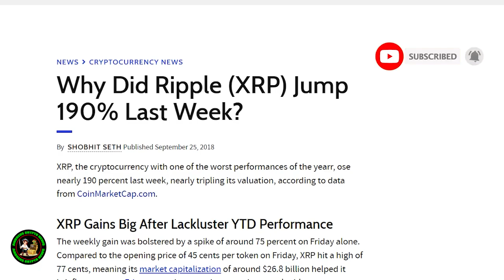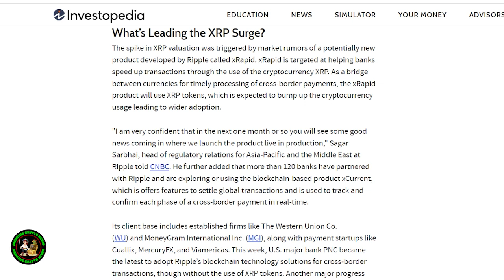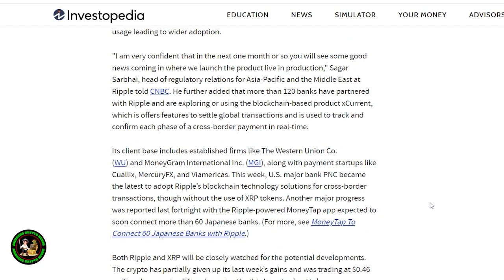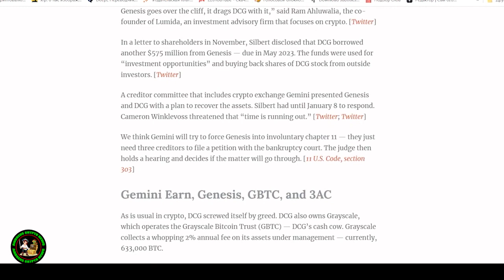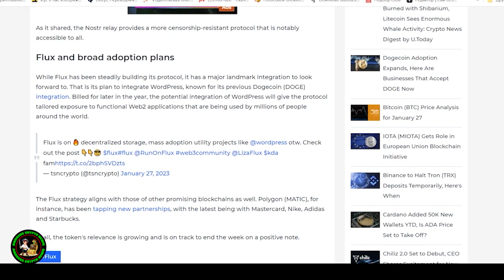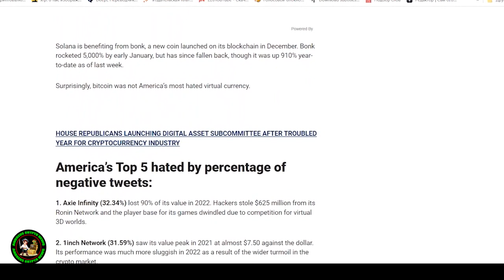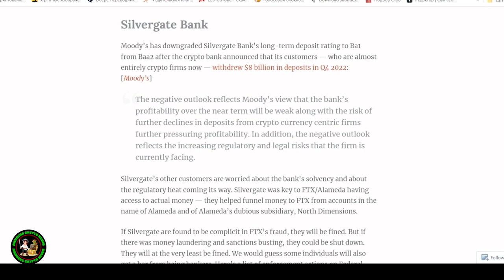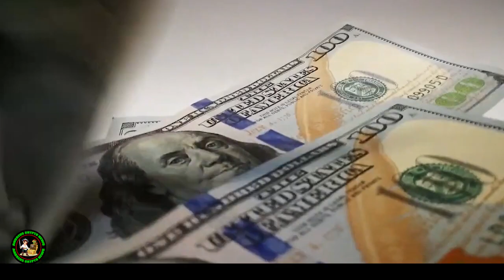XRP XLM XDC DEC 13th HAMMER DROP